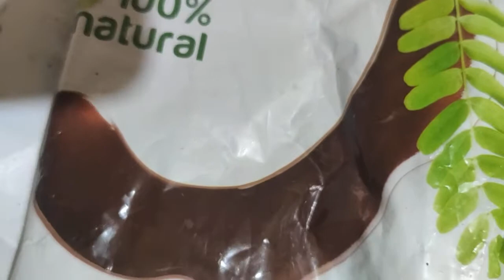Khatee Meethi Imli Gud Ki Chutney With Banana | EktaHomeFoods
Just 15 minutes of preparation for sweet and sour chutney is so tasty and worth trying. Pour it over Dahi Bhalla or any Chaat or Snacks.
In the given measurement, 220 gms of Chutney is prepared. ( One medium bowl)

Ingredients:

1 - Jaggery - 60 gms
2 - Tamarind Paste - 40 gms
3 - Water - 300 ml
4 - Banana - 2 small (Sliced) ( 90 gms)
5 - Melon Seeds - 3-4 gms (2 tsp)
6 - Ginger Powder - 1/2 tsp
7 - White Salt - 1/4 tsp
8 - Black Salt - 1/4 tsp
9 - Red Chilli Powder - 1/2 tsp ( Kashmiri Lal Mirch)
10 - Fennel Seeds - 1/2 tsp
11 - Asafoetida - 2 pinch

Method:
Add all the ingredients to a pan other than Banana slices and Melon seeds. Boil the mixture for 12 minutes on medium-high heat. Then add Banana Slices and Melon seeds, cook for another 3 minutes. Cool it well and shift to an airtight container and keep it in the fridge.

Keep Cooking
With Love
Ekta